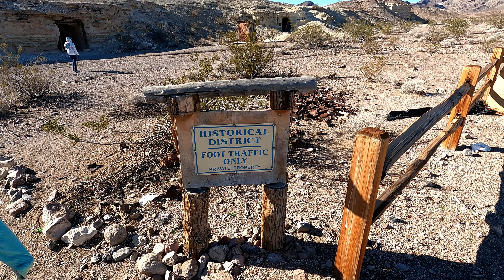The Pioneer dwellings of the Mojave Desert in Shoshone Ca.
An Outdoor adventure channel. Waterfalls, National Parks, State Parks, mines, caves, lakes, forests, hot springs, hiking, and camping. A father and daughter channel.
A visit to Dublin Gulch in Shoshone California. The mining pioneer and railroad workers of the mojave and the noonday mine crafted dwellings in ancient lava sediment.